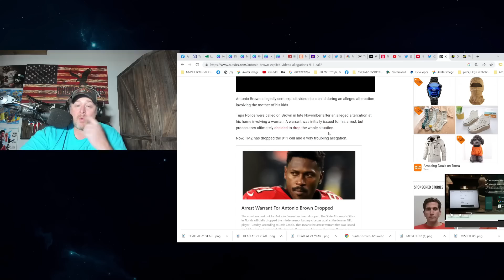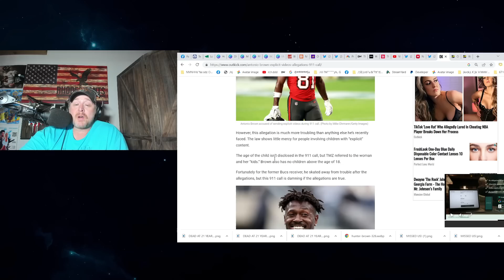Extremely TROUBLING NEWS EMERGES Involving Former NFL WR ANTONIO BROWN! AB is a REAL BIND!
AB played for the Pittsburgh Steelers, New England Patriots, Las Vegas Raiders, and Tampa Bay Buccaneers. He won a Super Bowl with Tom Brady. Extremely TROUBLING NEWS EMERGES Involving Former NFL WR ANTONIO BROWN!